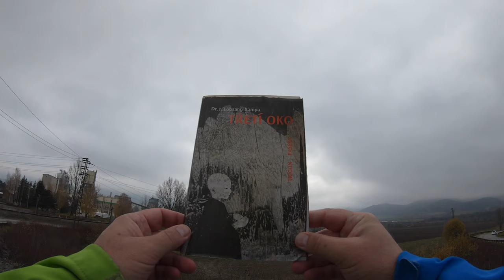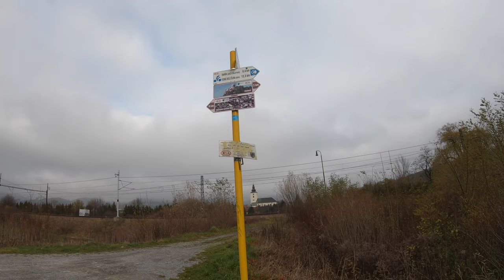🌳 Vetva Žofie Bosniakovej - Peši zo Žiliny CXC